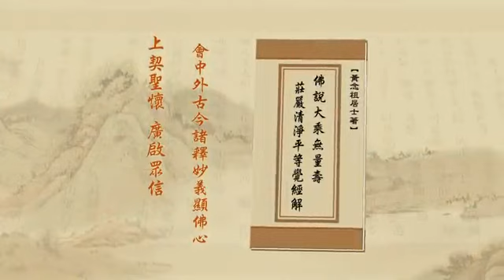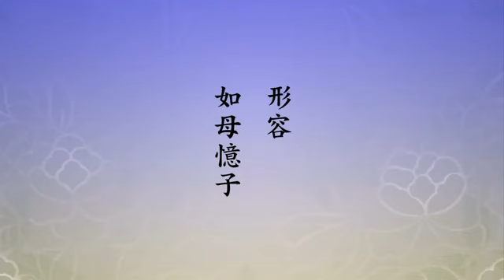淨土大經解演義53